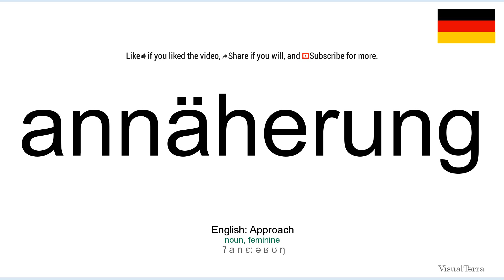How to pronounce: Annäherung (German)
How to pronounce annäherung in german
Wie annäherung ausgesprochen Deutsch
Die deutsch aussprache von dem wort annäherung.
Cómo pronunciar annäherung en aleman
Comment prononcer annäherung en allemand
Come pronunciare annäherung in tedesco